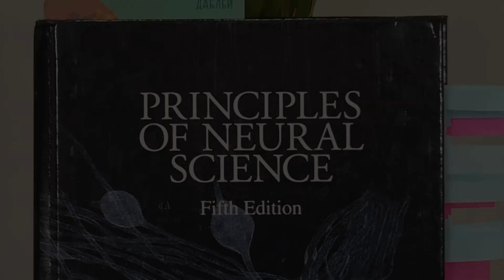Moscow Python Podcast. Переход с Flask на FastAPI (level: all)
В гостях у  Moscow Python Podcast CTO и со-основатель компании Datafold Александр Морозов. Обсудили с Александром причины перехода его стартапа с Flask на FastAPI.

Ведущие выпуска — сооснователь MoscowPython и компании DryLabs Валентин Домбровский, Team Lead NVIDIA Злата Обуховская и DevRel компании Evrone, руководитель программного комитета Moscow Python Conf++ Григорий Петров.